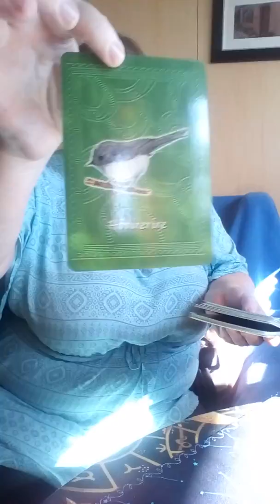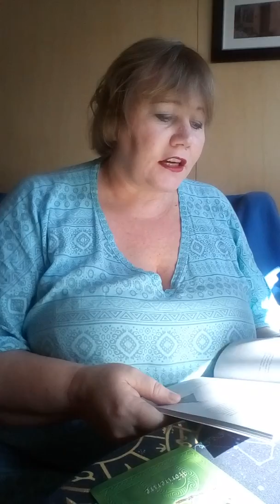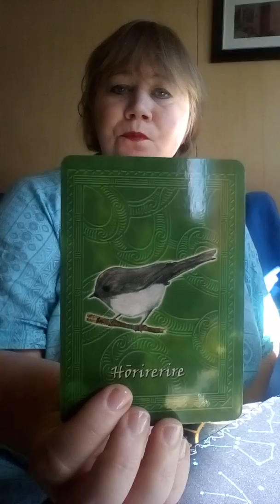A quick catch up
This video gives a quick update  August so far ...

On my Channel see links to My Blog, Instagram, Twitter, Unseen Alley and Make PLAYING Cards ... my decks for sale ...